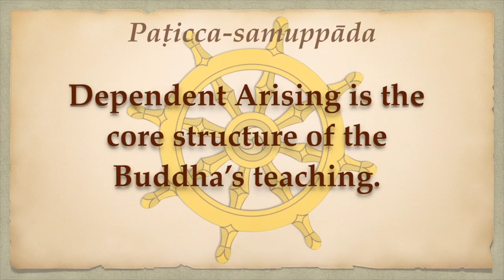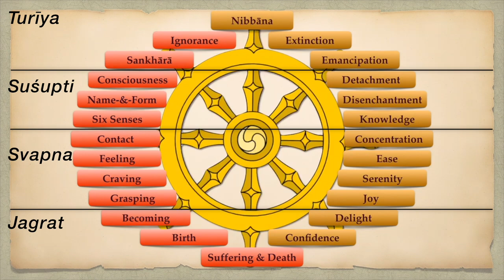Consciousness and Paṭicca-samuppāda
The last few videos discussed the Vaidik four states of consciousness, catur-darśanam. In this video, we present the ultimate insight—integration of the catur-darśanam with Buddha's paṭicca-samuppāda. This means that at the root, all the world religions are one. This common knowledge regarding consciousness is the root of what we call the Esoteric Teaching.